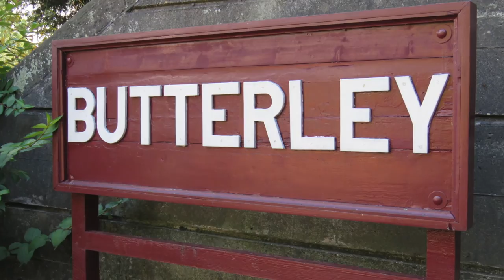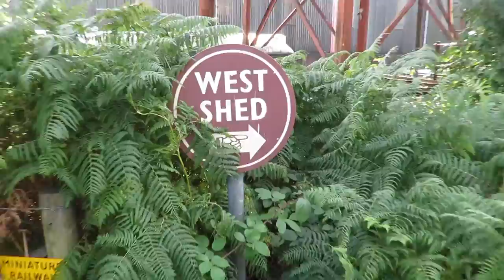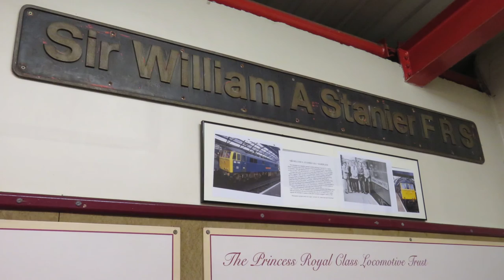VLOG: West Shed, Princess Royal Trust and Midland Railway - Butterley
My first VLOG at the West Shed/PRCLT and Midland Railway - Butterley.